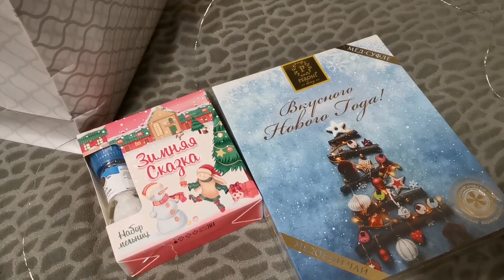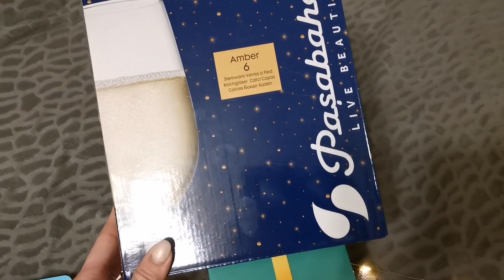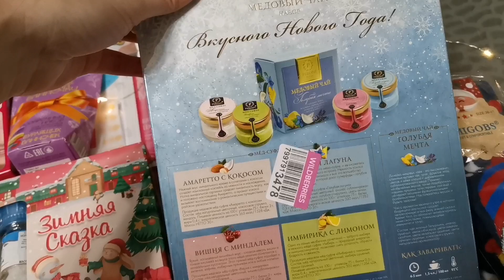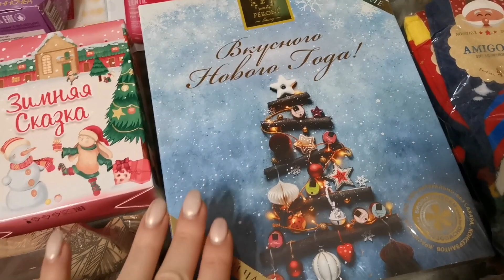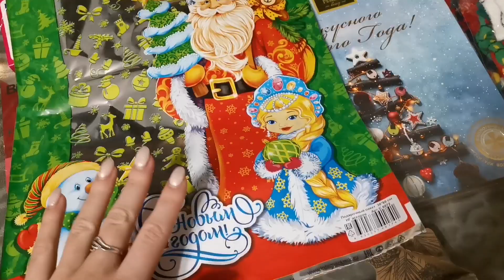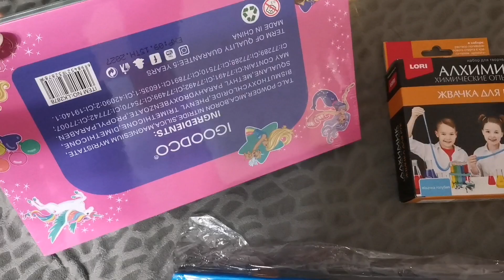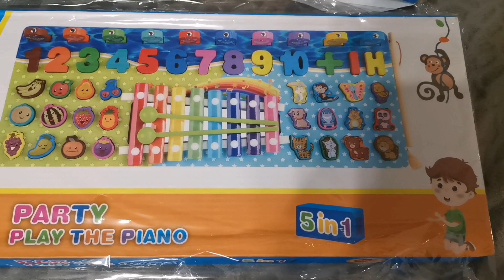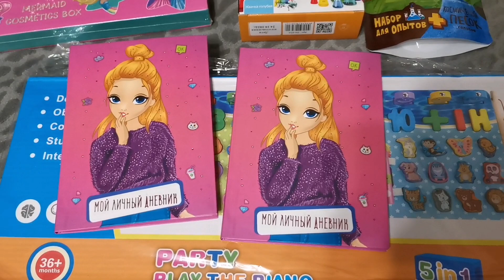ВЛОГ НАРЯЖАЕМ ЕЛКУ/ОБЗОР ПОДАРКОВ К НОВОМУ ГОДУ